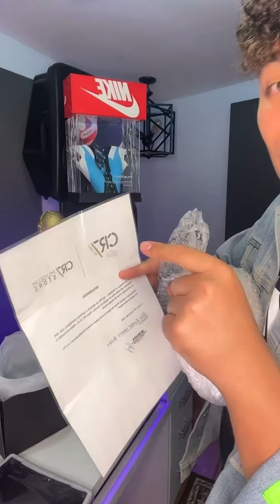🤯😭😱 NO LO PUEDO CREER !!! Amigos síganme en Instagram para recibir su mensaje 👇🏻👇🏻👇🏻👇🏻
Familia ayúdenme a encontrar a la persona que debe quedarse con este balón ⚽️ firmado por CR7 😱 síganme en Instagram y recibirlo sus mensajes.